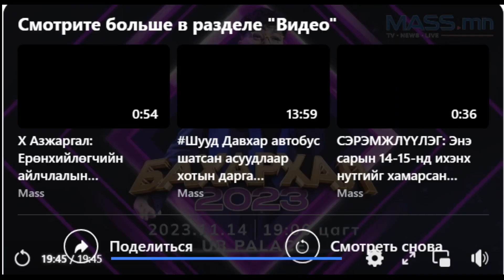Б.Амархүү "Бахархал 2023" тоглолт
Б.АМАРХҮҮ : Жаргал зовлон надтай хөөцөлдөж байгаа шүү дээ ...
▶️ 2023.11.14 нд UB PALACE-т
💌 Тасалбарыг Ticket.mn
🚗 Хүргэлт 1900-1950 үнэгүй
☎️ Дэлгэрэнгүйг:  88837373